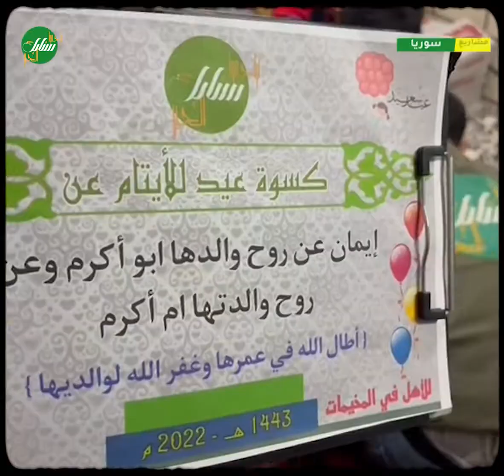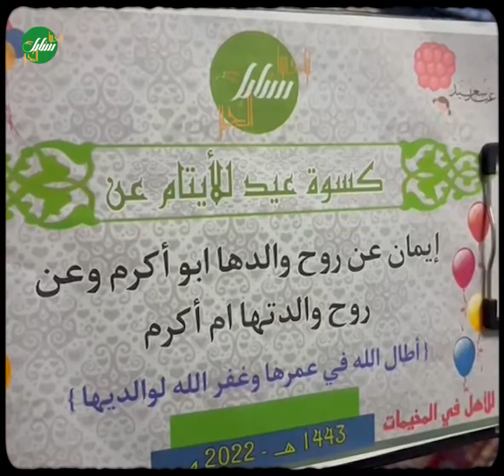تقديم كسوة للأطفال في مخيمات الشمال من إيمان عن المرحوم والدها أبو أكرم و عن والدتها المرحومة أم أكر